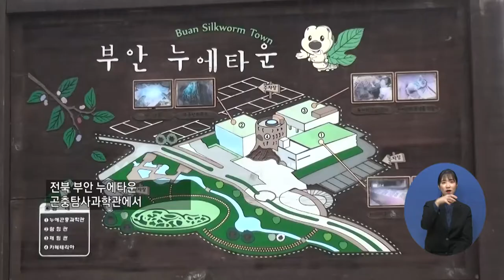복지TV뉴스 1555회 5월 26일 (수) 주요7_‘변산 속의 변산’ 주제로 곤충전문기획전 열려_최정은 기자